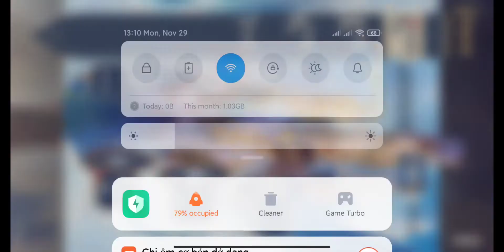#0.5 Ảo Ảnh Giữa Bão Tuyết- Huấn Luyện Truy Vết (3)-(4) || Pyro Team